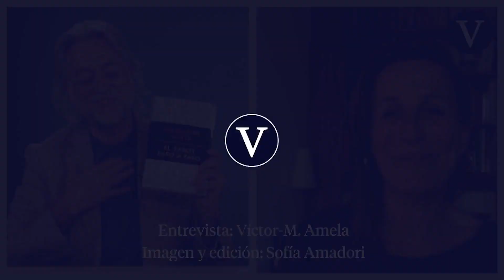"El Tarot no es ni masculino ni femenino: es 'queer''" | La VideoContra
Marianne Costa, autora de “El Tarot paso a paso”, tarotóloga y maestra de los maestros del Tarot, afirma que “el Tarot es un espejo del alma, nos ayuda a ser lo que somos: seres de felicidad”, en esta entrevista de Víctor M. Amela para VideoContra.